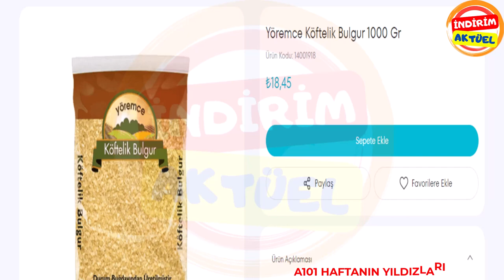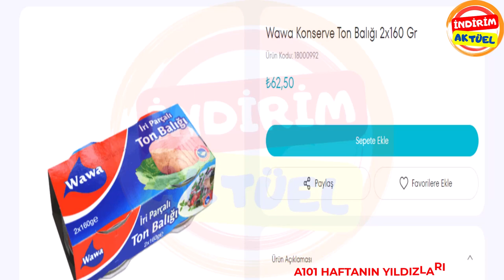21 Kasım A101 Haftanın Yıldızları - A101 Haftanın Yıldızları Her Güne Yeni İndirim Aktüel !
21 kasım a101 haftanın yıldızları - 21 kasım a101 haftanın yıldızları - a101 haftanın yıldızları her güne yeni indirim aktüel.

21 kasım a101 haftanın yıldızları - a101 haftanın yıldızları ve 10 tl üzeri alışverişlerde geçerli aktüel gıda temizlik indirimleri fırsatları indirim aktüel kanalımızda sizler için tek tek net olarak hazırlandı.